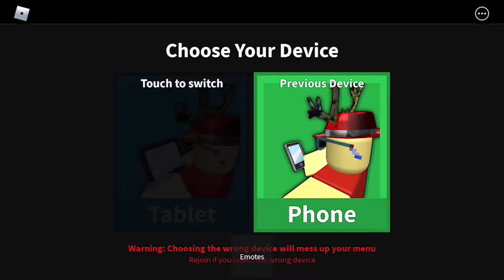Roblox Murder Mystery 2 | Mobile Version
**I DON’T OWN ANY RIGHTS TO ANY MUSIC OR SOUNDS BEING PLAYED IN THIS VIDEO**

if you would like to watch me play games live consider following me on twitch @foolgtf

roblox, imvu, insta, twitter, & tiktok @foolgtf